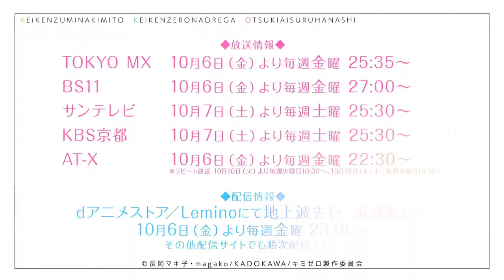Our Dating Story: The Experienced You and The Inexperienced Me | Official Trailer